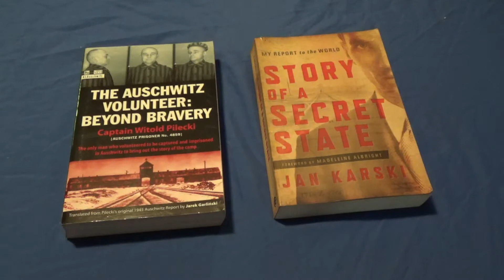Polish P-83 Wanad Unboxing and Review vs. P-64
I unbox and review the P-83 Wanad I purchased from J&G sales and compare it to my P-64, which I have had for a couple years and actually pocket carried for awhile.  I apologize for the wind noise in this video as my camera doesn't allow for an external mic (I plan to remedy that this year).